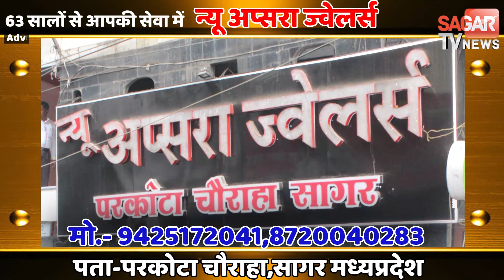सड़क किनारे टूटे खंभे से घंटों तक होती रही बिजली की सप्लाई || SAGAR TV NEWS